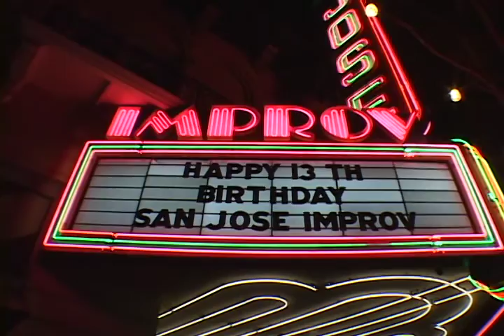Majinga's Magique Bazaar- Tricky Tuesday Dec 2015 highlights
The Magique Bazaar- since 1998 featuring Majinga the Magician, Magic Genii, Mystical Maya, Najla the Enchantress, Lolo Minako, The Great Humble Hughdini,the Sorcerer's Apprentice, and a crew of feathered friends, snakes and furry creatures

See us LIVE! Join us for special celebrations each month and new surprises.